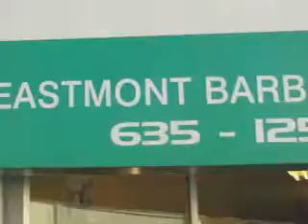FREEWAY AT DOE BOY VIDEO SHOOT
DOE BOY VIDEO SHOOT